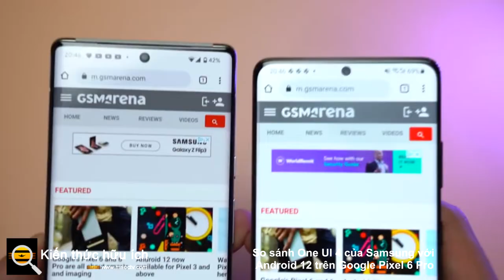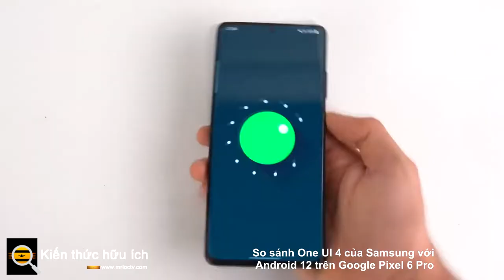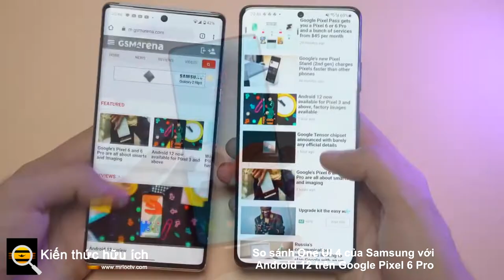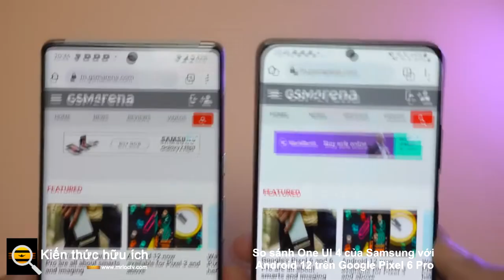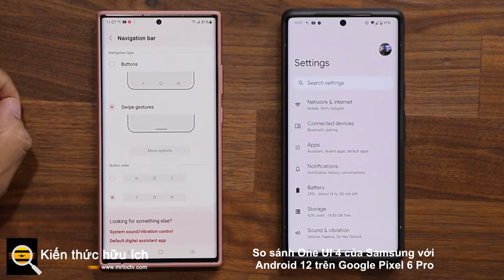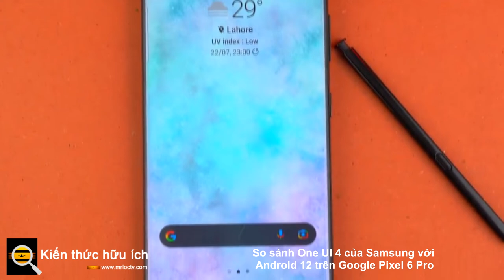So sánh One UI 4 của Samsung với Android 12 trên Google Pixel 6 Pro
Khi lên đến phiên bản 3, One UI của Samsung trở thành một trong những giao diện Android tốt nhất hiện có, do thiết kế mạch lạc, các tùy chọn tùy chỉnh, tính năng đa dạng và tốc độ quay ấn tượng. Tôi thích sử dụng nó hơn Android 11. Tuy nhiên, bây giờ Android 12 đã có mặt ở đây và đó là một bước tiến lớn, nó ngay lập tức khiến One UI 3 cảm thấy già hơn, hơi xấu xí và hơi đáng suy ngẫm khi so sánh.

OneUI 4 của Samsung dựa trên Android 12 và hiện đã bắt đầu xuất hiện trên Galaxy S21, Galaxy S21 Plus và Galaxy S21 Ultra. Với bản cập nhật được cài đặt trên Galaxy S21 Ultra , tôi đã sử dụng nó cùng với Pixel 6 Pro để xem liệu phần mềm mới của Samsung có thể giúp mang lại vẻ ngoài bóng bẩy cho điện thoại và giữ cho nó cạnh tranh với điện thoại thông minh mới nhất của Google hay không.

One UI 4 sẽ không bao giờ giống với Android 12 trên Google Pixel và điều đó không sao cả. Không chỉ có các yếu tố phần mềm dành riêng cho Pixel mà Samsung còn muốn duy trì tính cá nhân và quảng bá các ứng dụng và dịch vụ của riêng mình thông qua giao diện của riêng mình. Tôi cũng không muốn nó giống nhau. Những gì tôi muốn là Samsung đã chọn một số phần tốt nhất của Android 12 và tích hợp chúng với OneUI 4, sau đó cung cấp cho phần còn lại một vòng quay thường được đánh bóng của Samsung.

Điều đầu tiên tôi nhận thấy khi sử dụng One UI 4 trên S21 Ultra là khả năng cuộn mượt mà so với Pixel 6 Pro. Tôi tiếp tục gặp sự cố với màn hình tốc độ làm tươi 120Hz trên điện thoại Google và mặc dù đã thấy các báo cáo về sự cố với S21 Ultra với One UI 4 ở cùng tốc độ làm mới, nhưng cá nhân tôi chưa trải nghiệm chúng.

Chất liệu Màn hình luôn bật của bạn trên Pixel 6 Pro thật lộng lẫy, với đồng hồ lớn và khả năng làm mờ hình nền tuyệt vời khi bạn nhấn vào màn hình, cộng với các nút đa tùy chọn lớn hơn trong menu Truy cập nhanh giúp bạn dễ dàng nhấn và xác định hơn hơn nhiều nút tròn nhỏ hơn của Samsung. Tuy nhiên, Samsung cũng đã thêm một thanh trượt độ sáng lớn hơn và các nút điều khiển thiết bị mới, giúp việc thêm và sử dụng tai nghe Bluetooth nhanh hơn trước.

Thiết kế tổng thể của One UI 4 không thay đổi nhiều so với One UI 3, nhưng nó vẫn có khả năng tùy biến cao, vì vậy bạn có thể làm việc để biến nó thành của riêng mình. Tôi thấy cần một chút nỗ lực để làm điều này, trong khi Android 12 trên Pixel 6 Pro gần giống với chính xác cách tôi muốn phần mềm của mình trông và cảm nhận ngay lập tức và chỉ cần tôi chọn hình nền để hoàn thiện giao diện.

Ứng dụng máy ảnh cũng đã được xử lý một số thay đổi, trong đó hợp lý nhất là hệ thống thu phóng dựa trên số, thay vì các biểu tượng cây trừu tượng được sử dụng trước đây. Nó rất đẹp, nhưng không đặc biệt logic. Ứng dụng hiển thị mức thu phóng 3x và 10x theo mặc định, phù hợp với các mức thu phóng quang học của S21 Ultra và khi bạn nhấn vào một trong hai, một thang đo sẽ xuất hiện bên dưới để điều chỉnh thu phóng thêm.

Bản cập nhật One UI 4 rất rộng rãi, với nhiều thay đổi nhỏ hơn và các tính năng mới ẩn sâu hơn trong phần mềm, mà bạn sẽ dần khám phá ra khi bạn dành nhiều thời gian hơn cho nó. Samsung cho biết One UI 4 sẽ có sẵn trên tất cả các điện thoại dòng Galaxy S21 bắt đầu từ ngày 15 tháng 11, nhưng ngày xuất hiện chính xác gần như chắc chắn sẽ thay đổi. Điện thoại thông minh màn hình gập Galaxy Z, điện thoại dòng Galaxy A và loạt máy tính bảng của Samsung cũng sẽ nhận được bản cập nhật trong thời gian tới.

Những gì nó không thể làm là phù hợp với Android 12 trên Pixel 6 Pro về tốc độ và độ mượt tuyệt đối - loại trừ các vấn đề 120Hz - hàng ngày. Thiết kế Material You hoàn chỉnh thật tuyệt vời và mặc dù có những yếu tố của nó trong One UI 4, nó vẫn không thể so sánh với niềm vui hình ảnh của trải nghiệm đầy đủ. Tôi thực sự thích One UI 4 và tôi muốn xem cảm giác của nó như thế nào trên Galaxy Z Fold 3, nhưng Google đã vượt lên trên nó và phần còn lại của đối thủ, với Android 12 tuyệt đẹp, trực quan tuyệt vời trên Pixel 6 Chuyên nghiệp.